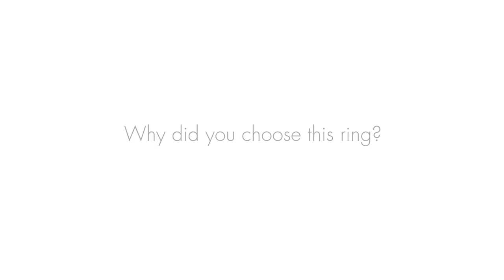STERNS MONTAGE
Four of South Africa’s top fashion designers share why they fell in love with the rings that inspired their Sterns Bridal Showcase gowns. Werner Dey , Suzaan Heyns Design, Thabo Makhetha,  Danielle Margaux